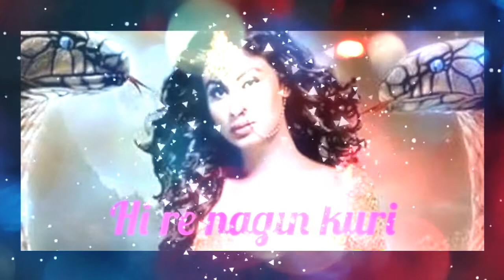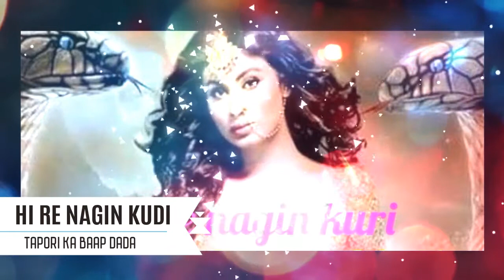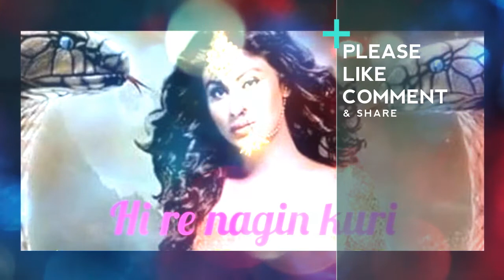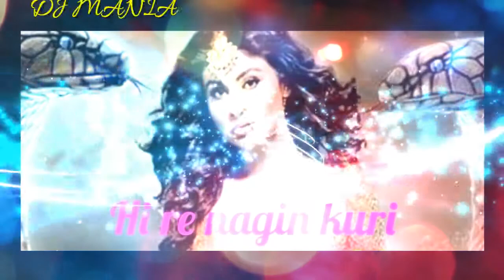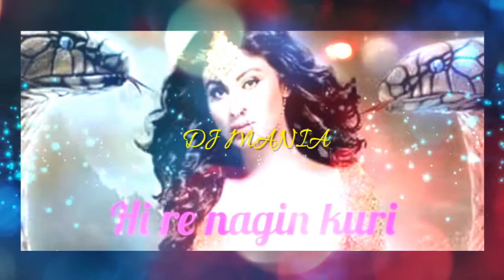Hi Re Nagin Kudi Tapori Ka Baap Mix By DJ Rohan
* Hi Re Nagin Kudi Tapori Ka Baap Mix By DJ Rohan * DJ Remix Videos * Hindi DJ Songs * Popular DJ Remix * Bhojpuri DJ Remix * Parulia DJ Remix * Bollywood DJ Remix * Gujarati DJ Remix *Bihari DJ Remix * New DJ Remix * DJ Remix Videos * Unlimited DJ Remix * Bengali DJ Remix * Old DJ Remix Songs * Old Hindi DJ Remix * DJ Remix 2018 * DJ Remix and Mashup * DJ Remix Video Songs * Bollywood DJ Remix 2018 * DJ Remix 2018 * Latest DJ Remix Video * Party DJ Remix * Festival DJ Remix * New DJ Remix * Hip Hop DJ Remix * DJ Remix Songs * Marathi DJ Remix * Garba DJ Remix * Rajasthani DJ Remix * Bhajan DJ Remix * Devotional DJ Remix *